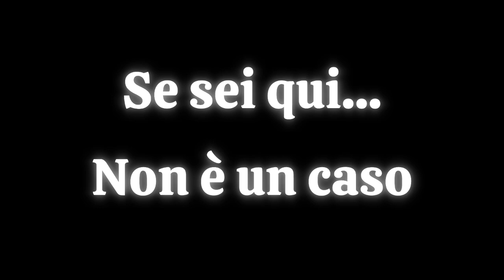TI FA PROVARE EMOZIONI | NON RIESCI A STACCARTI#amoreimperfetto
TUTTE LE INFORMAZIONI PER LE MASTERCLASS I VIDEO CORSI E
LE VIDEO CONSULENZE SUL MIO SITO:

SEDUTTIVAMENTE 2025# tutto quello che avresti dovuto sapere prima!

🔴 PARTECIPA ALLA MASTERCLASS Ep.3 "Liberati dal passato"❤️

🔴 PARTECIPA ALLA MASTERCLASS Ep.2   "Fai correre loro!" ⭐️

🔴 PARTECIPA ALLA MASTERCLASS Ep.1 "Autostima Relazionale" + VIDEO CONSULENZA

PRENOTATI PER LA PROSSIMA EDIZIONE DI SEDUTTIVAMENTE 2024 🔥
Scrivimi subito Ti aspetto!

👉🏽PRENOTA LA TUA PRIMA VIDEO CONSULENZA 📲
E Ricevi subito l’ingresso alla MASTER CLASS (Ep. 1)
La video Lezione:
AUTOSTIMA RELAZIONALE

💜sarà un piacere aiutarti!

👉🏽TUTTE LE INFO PER VIDEO CONSULENZE PRIVATE E
SESSIONI DI COACHING STRATEGICO:

👉🏽TUTTE LE INFO PER  I WORKSHOP:

✅ SEDUTTIVAMENTE:

✅ ALCHIMISTICAMENTE

✅ DA ZERO AD AMARTI

🔥 TROVI I MIEI LIBRI SU AMAZON👇🏽

✅ LE 101 FRASI DELLO STR@NZ@ NARCISISTA

✅ LIBERI DI NON PIACERE

⭐️Grazie infinite PER SOSTENERE IL MIO LAVORO!⭐️

📩 SE VUOI UNA VIDEO CONSULENZA PRIVATA 📞 👇🏽

Iscrizione gratuita al mio sito 👇🏽

✅articoli e contenuti per imparare ad amarsi e vivere felici

✅Seguimi e ascolta i miei podcast su Spreaker.com
Amore Imperfetto

📝 Se ti interessa un argomento scrivimelo  nei commenti e lo approfondiremo insieme!

📌 Il mio obiettivo è insegnarti forza d’animo e amor proprio.
Per trasformare le nostre debolezze e il nostro dolore,  in punti di forza.

📌 Per 24 anni ho svolto decine di migliaia di ore di consulenza come Personal Coach
(c.a. 45.000) per aiutare gli altri a migliorarsi esteticamente, diventare più forti, sicuri e prendersi cura di se stessi.

📝📓Questo mi ha consentito di creare materiale audio, video e contenuti social volti alla crescita personale.

✅ Stiamo facendo arricchimento personale.

⚠️ Non stiamo facendo terapia a nessuno per qualsiasi problematica potete rivolgervi agli specialisti di competenza.

⚠️ Le informazioni da Me fornite e i contenuti da Me divulgati non vogliono in alcun modo sostituirsi all’intervento di un Medico o altro Specialista.
E non fanno riferimento ad ambiti diagnostici o terapeutici.

⚠️ Approfondite sempre tramite un vostro Specialista di fiducia qualsiasi dubbio possa sorgere relativamente alle vostre condizioni emotive.